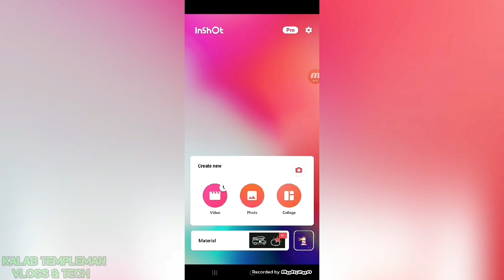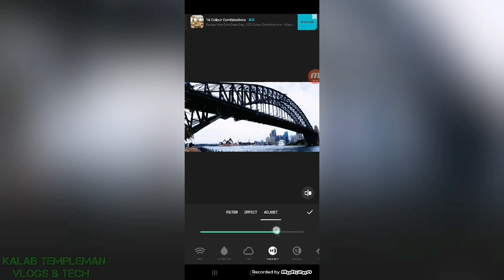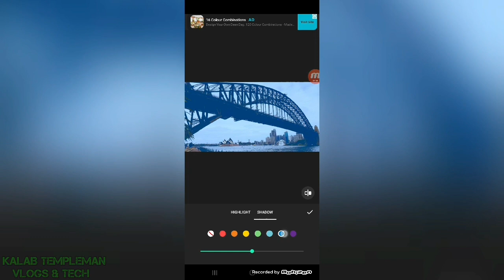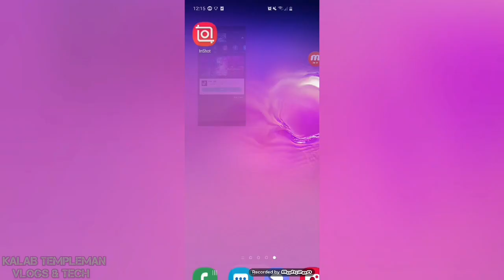MAKE YOUR PHOTOS LOOK AMAZING! | InShot Tutorial/Review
Today i'll show you how to make your photos look amazing using an app called "InShot". Thie InShot app can do a lot, video editing, photo editing and collages, but today we are specifically talking about photo editing. I tell you some really good tips and tricks about editing photos on the app.

Email – kalabhelp(at)gmail(dot)com